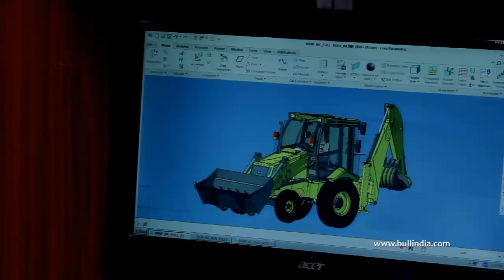Bull Machine Corporate video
BULL HD - #76 BrandAV :
India's No.1 Multi-utility and Tallest Backhoe Loader
Higher Bucket Fill Efficiency
Low owning & operating cost resulting in better ROI.
Nationwide Extensive sales & Service Network
Bull Smart can Load Hywa/ Full Body trucks without using ramp, through Booster bucket opition on loader.
39 Types of application specific quick interchangeable bucket options using BQRSL Mechanism.
Smart Technology Hydraulics - High on Performance, Low on Power Consumption